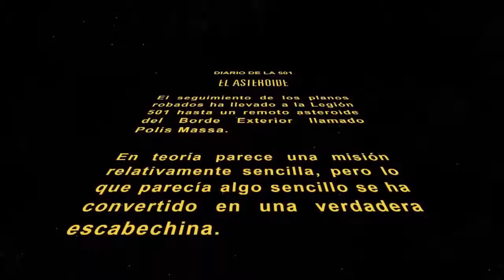Vamos a jugar a.... Star Wars: Battlefront II - Parte 14 - El asteroide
Siguiendo el rastro de los planos, la Legión 501 llega a un asteroide del Borde Exterior llamado Polis Massa, donde tendrán que enfrentarse a una escabechina rebelde.